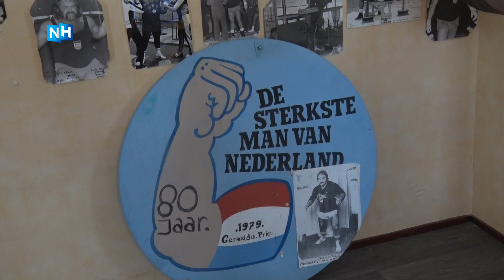Voormalig Sterkste Man van Nederland gaat papieren telefoongids missen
EGMOND AAN ZEE - Na bijna 140 jaar trouwe dienst is vandaag de laatste telefoongids uitgegeven. Voor velen al lang geen gemis meer door het internet. Maar een nostalgisch gevoel levert het wel op, vooral bij de eerste officiële Sterkste Man van Nederland, Gerard du Prie. "Het doorscheuren van telefoongidsen heeft me veel geld opgeleverd, maar het is goed dat het nu klaar is ermee."